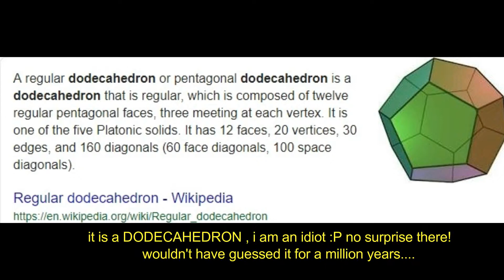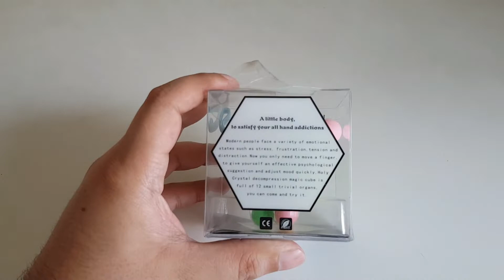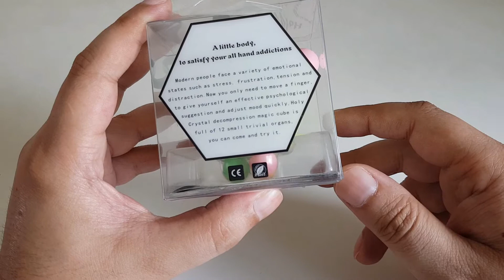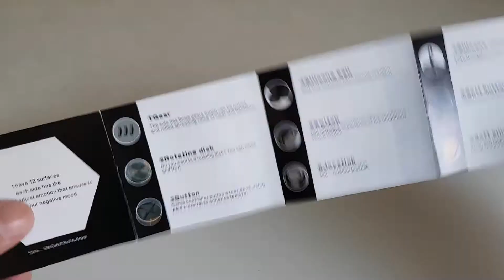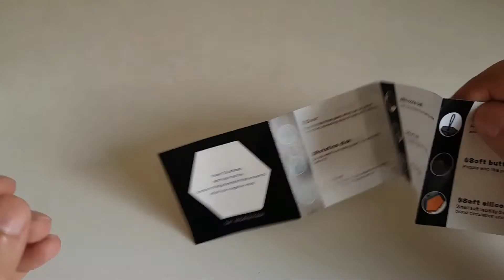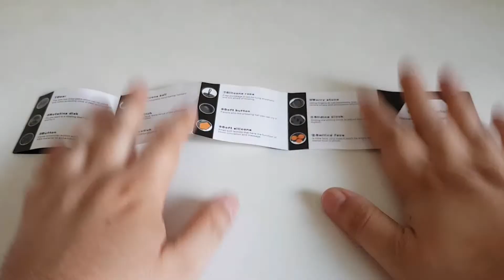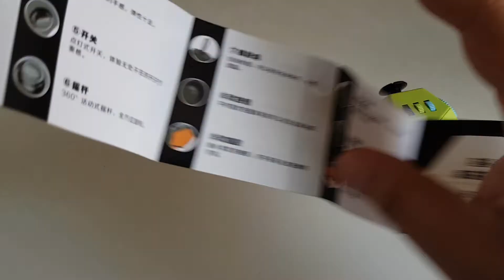Holy Crystal decompression magic cube (12 sided fidget cube) Review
2 years 2 late, but hey, better late than never, so let us see what this Holy 12 sided fidget cube can do.